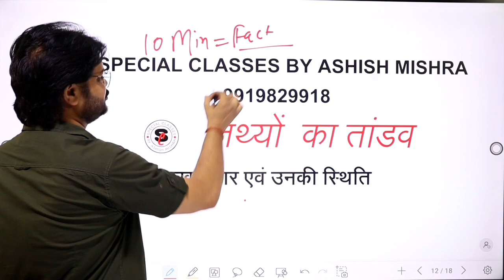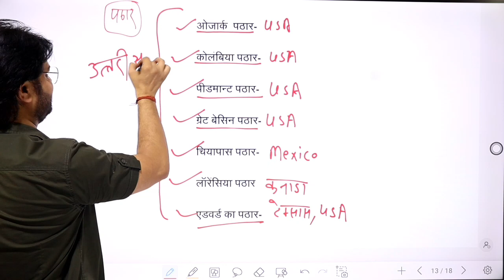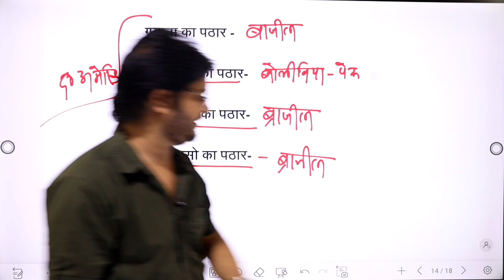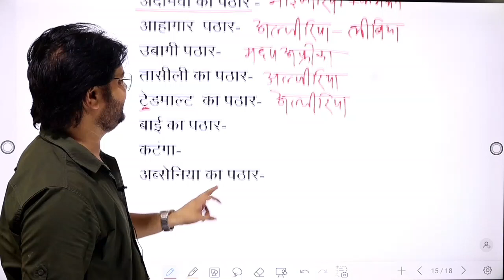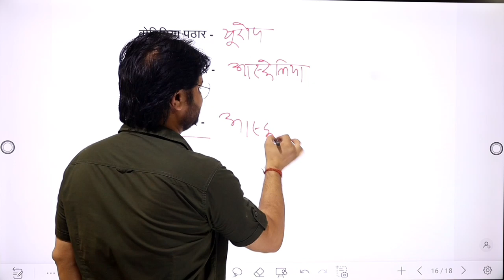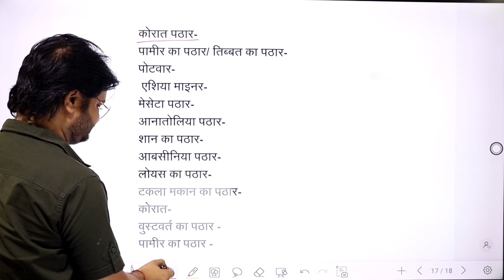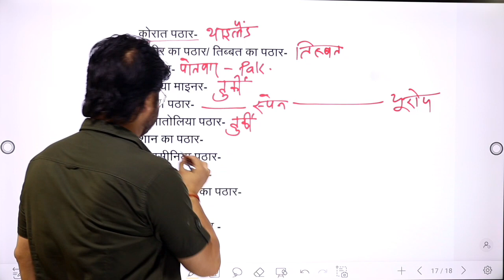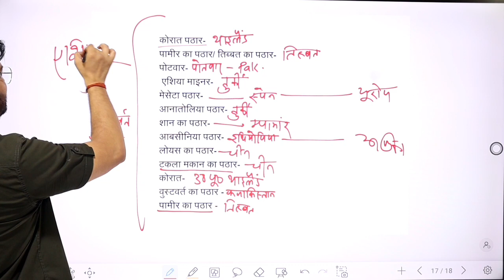एग्जाम फोड़ू फैक्ट्स || 10 MIN. फैक्ट ||महत्वपूर्ण फैक्ट संग्रह ||तथ्यों का तांडव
SPECIAL CLASSES BY ASHISH MISHRA 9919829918

समीक्षा अधिकारी एग्जाम के बदलते हुए पैटर्न को देखते हुए आशीष सर द्वारा एग्जाम फोड़ू फैक्ट (10 min) सीरीज लाई गई है
रुकावटें आती है सफलता की राहों में
ये कौन नहीं जानता
फिर भी वह मंज़िल पा ही लेता है
जो हार नहीं मानता
तो आईए शुरू करते है तथ्यों का तांडव

फैक्ट वीडियो 1 लिंक

फेसबुक ग्रुप

geography mapping link
1st link
विश्व भूगोल:परिचय( Introduction of word geography)#01
2nd list
यूरोप महाद्वीप मैपिंग (EUROPE CONTINENT MAPPING)